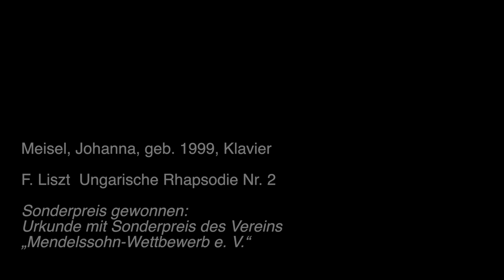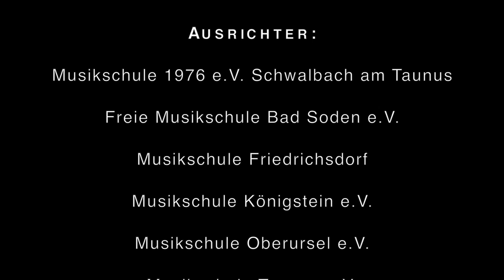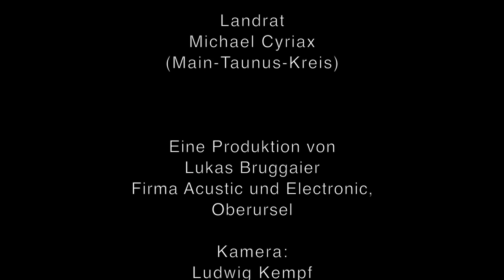Meisel, Johanna, geb 1999, Klavier - F. Liszt, Ungarische Rhapsodie Nr. 2